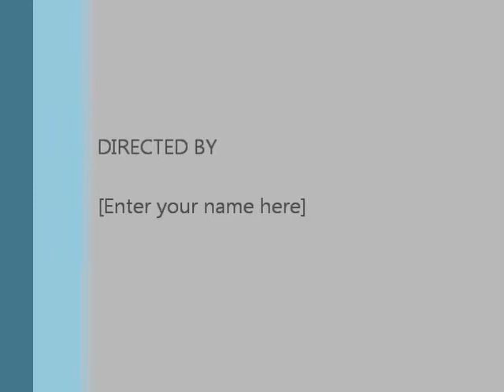Me Singing How To Love by Lil Wayne-Emily Donovan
Hey guys! So I'm singing How To Love by Lil Wayne. I really really like this song on piano but I didn't even do it justice to how amazing the acoustic version of this is.